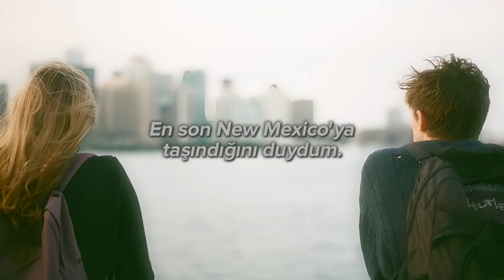Aurelia - Brazzaville [Türkçe Çeviri]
Serseriler*
'Cholo' kelimesi Meksika'da birkaç anlama gelerek kullanılsa da yaygın olarak "sokak çetesi üyesi/serseri" gibi kullanılır.

- Lyrics -

Back in high school
Runnin' with the cholos like a young fool
It was 3:15 in the mornin'
Down by the sea wall
You took my hands and wrapped me in your black shawl
Then you stole my heart without warnin'

Ah, my sweet Aurelia
Dawn in California

Where did the years go?
Last I heard you moved out to New Mexico
To a farm with organic honey
I've got a family
A stable job and life insurance policy
But your memory still hasn't left me

Dawn in California